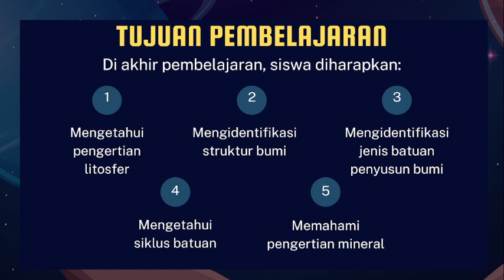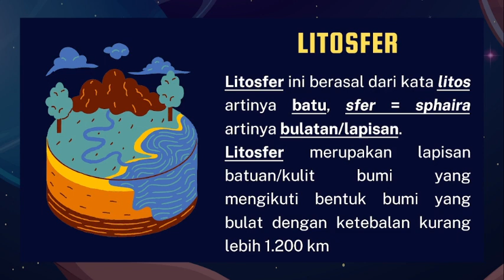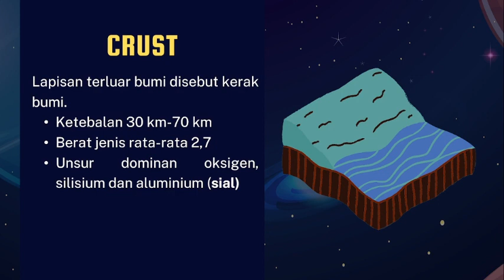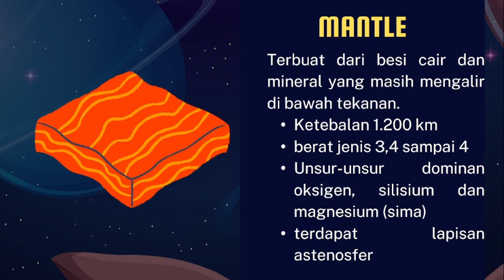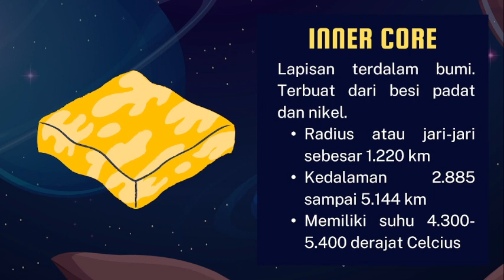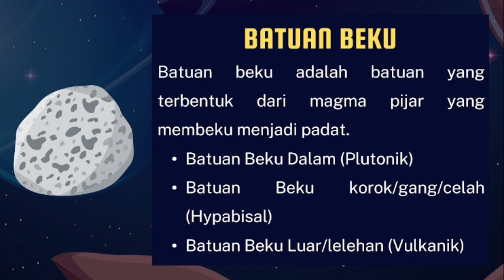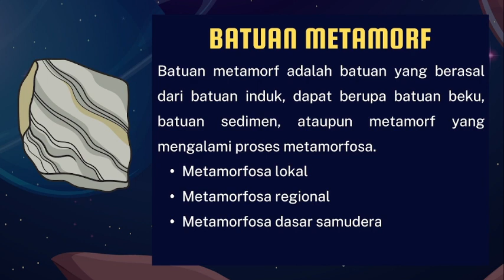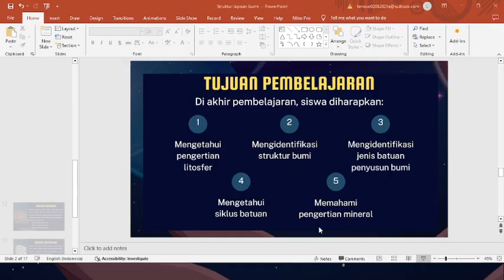Bahan ajar geografi "Struktur lapisan bumi"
Dalam kehidupan sehari-hari, acap kali kita menjumpai berbagai
fenomena litosfer. Permukaan bumi kita ini selalu mengalami perubahan, fenomena
yang  kita jumpai misalnya tanah longsor, lipatan, patahan, gempa bumi, gunung
meletus, lahar, lava, kerikil, debu dan material lain yang dikeluarkan oleh erupsi
gunung api. Gempa bumi sering melanda wilayah Indonesia. Disamping itu banyak
kita jumpai berbagai jenis batuan, bahkan jenis batuan itu sangat besar manfaatnya
bagi kehidupan.
Mungkin kita sering menanyakan, mengapa bumi kita selalu mengalami perubahan?
Mengapa terjadi gerakan-gerakan bumi, seperti gunung meletus dan gempa bumi?
Mengapa tanah di Indonesia bervariasi tingkat kesuburannya? Apa penyebab
berbagai macam fenomena itu terjadi ? Apa dampak yang ditimbulkan?